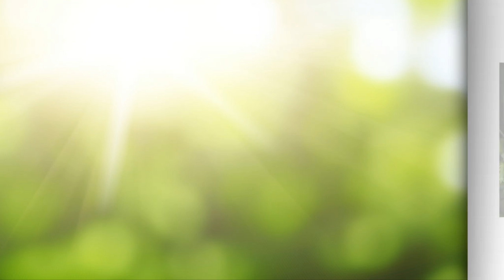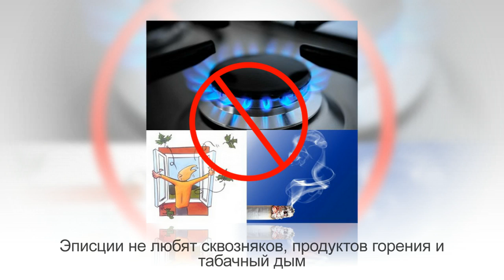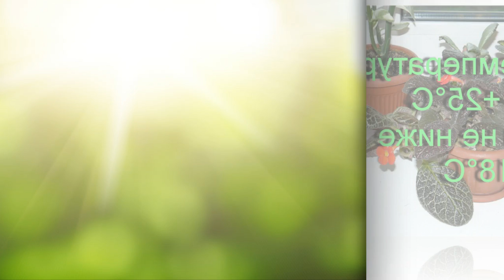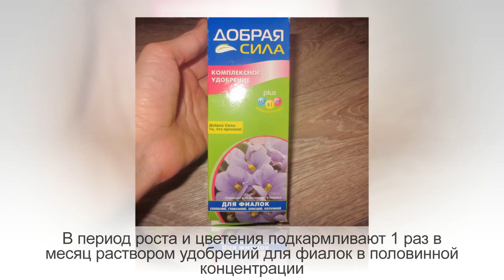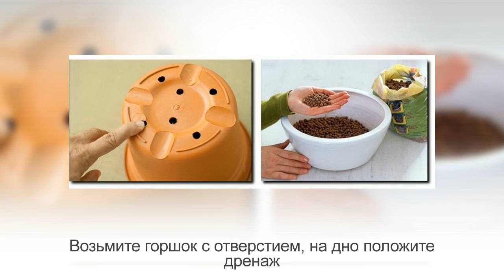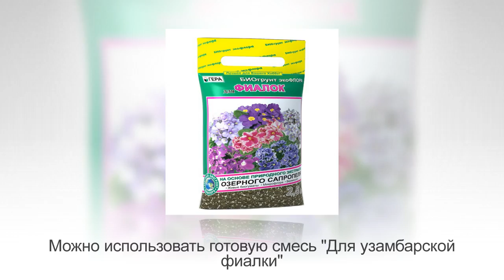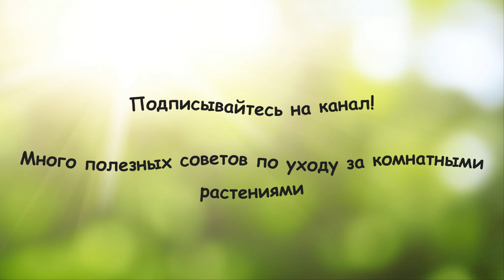ЭПИСЦИЯ – прекрасная родственница СЕНПОЛИИ | Уход и разведение в домашних условиях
Внимание!
Эписция - род многолетних травянистых растений с красивыми листьями и яркими цветками. Также, как и узамбарские фиалки (сенполии), эписции принадлежат к семейству геснериевых. Родом эписции из тропических лесов Южной Америки.

На сегодняшний день выведено уже несколько сотен сортов и гибридов этих прекрасных растений. Все эти сорта происходят из трех природных видов: эписция медная, эписция ползучая и эписция гвоздикоцветная, которую сейчас относят к роду альсобия.